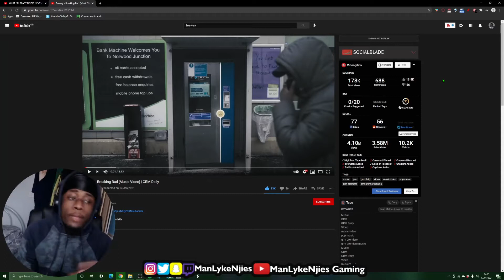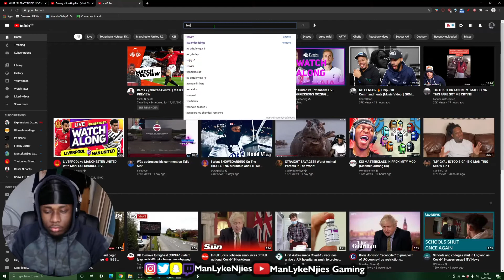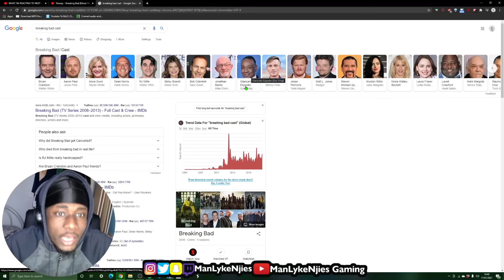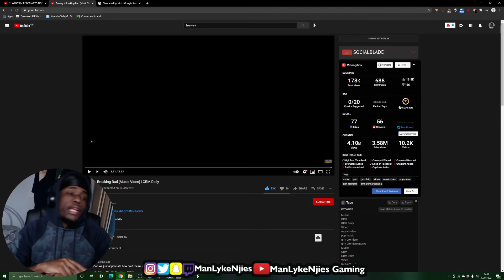ManLykeGus Frings🍗🍗🍗 | Teeway - Breaking Bad [Music Video] | GRM Daily - REACTION